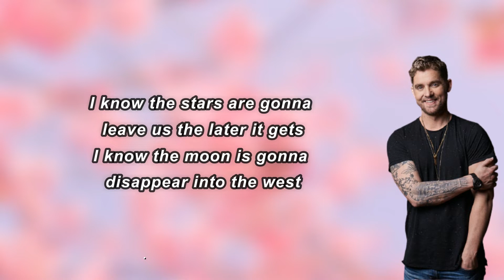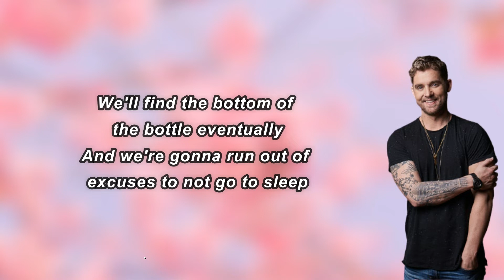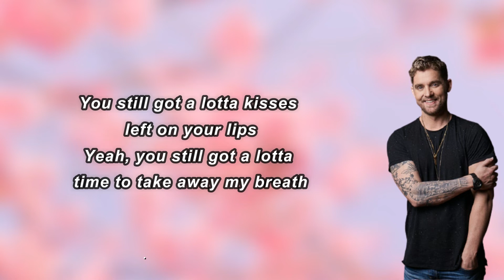Brett Young - Not Yet (Lyrics)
Not Yet Lyrics:

 I know the stars are gonna leave us the later it gets
I know the moon is gonna disappear into the west
I know the sun is gonna come and steal your silhouette
But not yet, no, not yet
'Cause you still got a lotta kisses left on your lips
Yeah, you still got a lotta time to take away my breath
You still got a lotta driving me wild left
With that smile, with those eyes, I ain't done loving you tonight
Not yet, not yet
We'll find the bottom of the bottle eventually
And we're gonna run out of excuses to not go to sleep
And I'm gonna hold you while you're drifting off to dream
Not yet, no, not yet
We still got some memories left to make
Before tonight turns into yesterday, aye
You still got a lotta kisses left on your lips